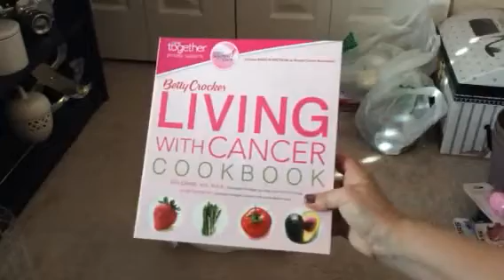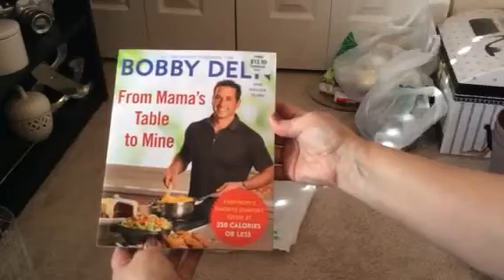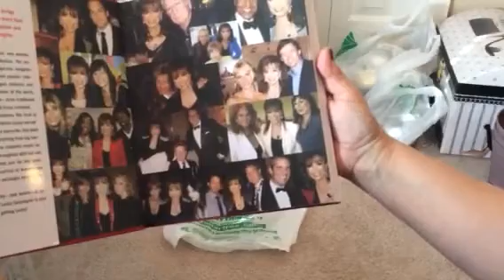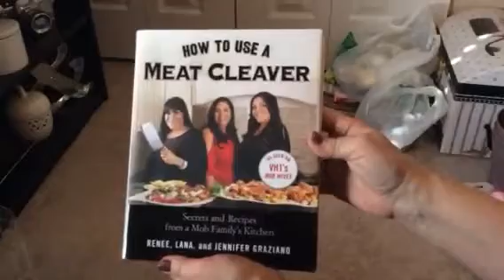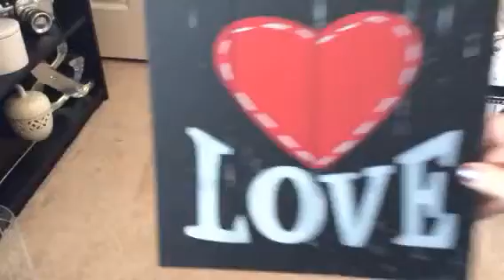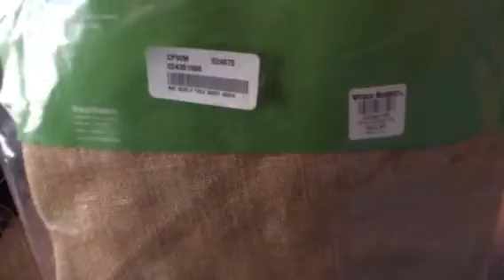Dollar Tree Haul, & World Market finds!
Dollar Tree Haul, World Market clearance & a Boxer photobomb!